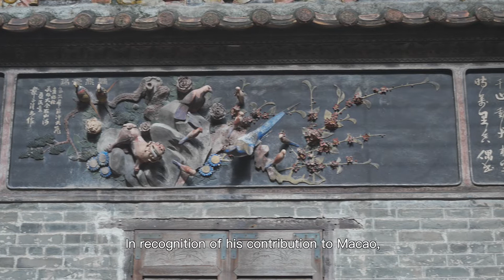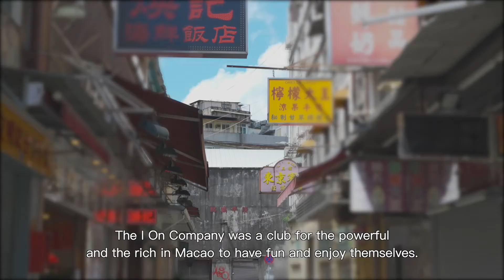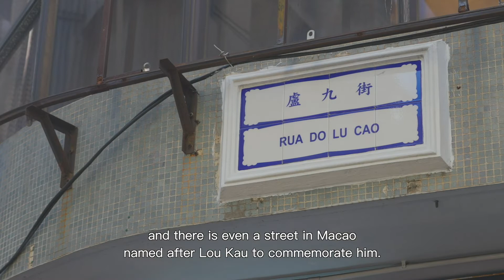The Lou Kau Family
The Lou Kau family had been one of the most important Chinese families in the history of Macao. For those who wish to learn about the family history of Lou Kau, the best way is to search for historic monuments associated to the family and find out how the Lous went through different eras of time, as it gives a clue to the historical vicissitudes of Macao.